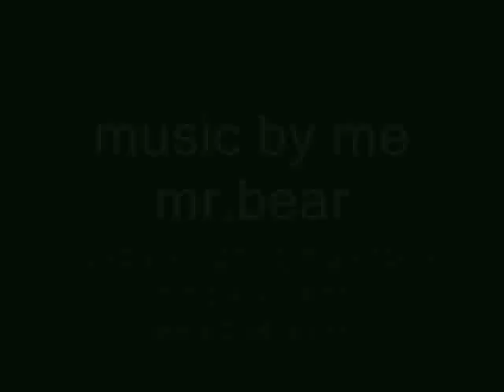footbag: pendulous madness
brian "bear" new addition to the stanford footbag club.

filmed by nattie!